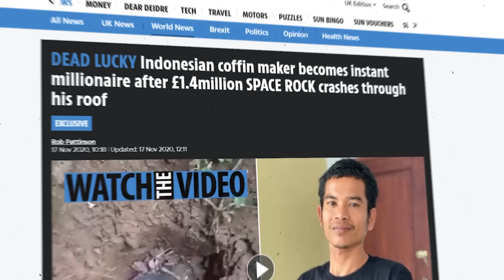This Fallen Meteorite Is Worth $1.85 Million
Welcome back, Richest fans! Recently, a story spread across social media. Whilst working one evening in North Sumatra, Indonesia, Joshua Hutagalung would suddenly make a space discovery as an old meteorite fell into his home. The media across the globe began to take an interest in this space rock. Eventually, Hutagalung  sold it for a small fortune. Yet later on, it seems the meteorite may have actually been worth millions! However, is this actually the case? Or are people getting their maths a little wrong? Today, we’re going to explore this interesting story. As well as briefly examine the amazing Hoba meteorite.

Now for the spoiler paragraph. If you like surprises, we suggest you stop reading and watch the video multiple times. Firstly, we’ll look at the back story of what’s known as the Kolang Meteorite and how it came to be in Hutagalung’s possession. After the story went viral, American Jared Collins got in touch in order to purchase the piece of history. We’ll examine how much money was exchanged and compare it to the median wage in Indonesia. However, Collins was buying for his collection. Instead, he shipped it back to the US for Jay Piatek to enjoy. We’ll see how smaller fragments of the Kolang meteorite that landed nearby went up for sale on eBay and why this could mean Hutagalung was ripped off. There’s the investigation by The Lunar And Planetary Institute that found out just how old this rock is. It’s pretty astonishing as it’s nearly as old as our planet!

CHAPTERS:
00:00 Intro
00:30 The Fall Of The Meteorite
01:19 Sale Of The Rock
03:09 Rip-Off?